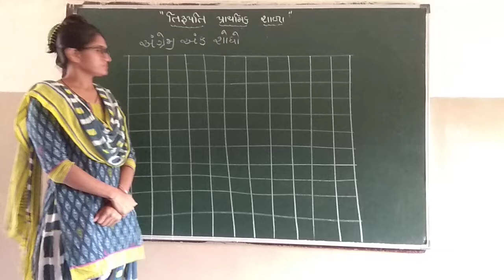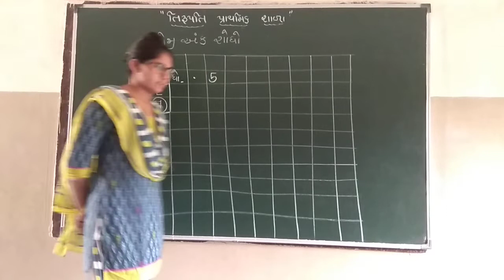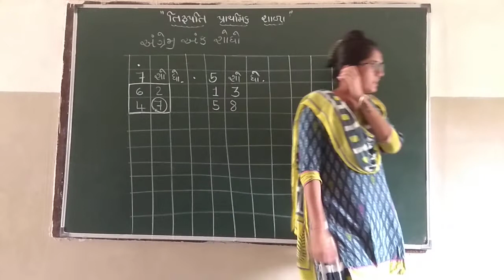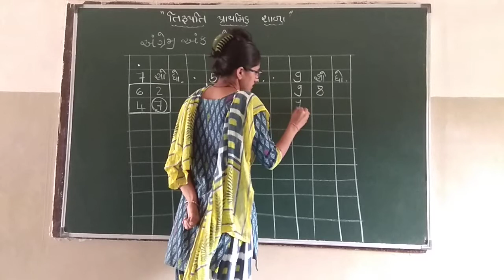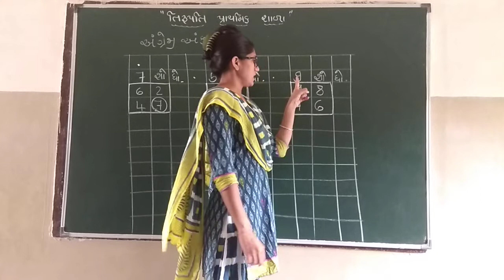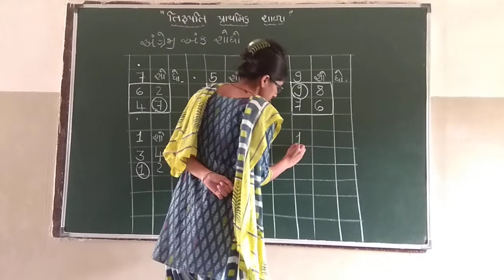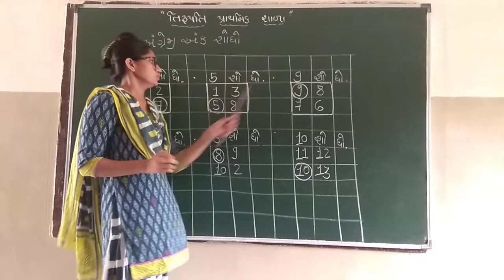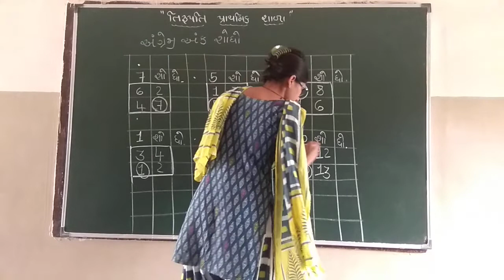KG 2 English Ank Shodho 130821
English Ank Shodho 130821